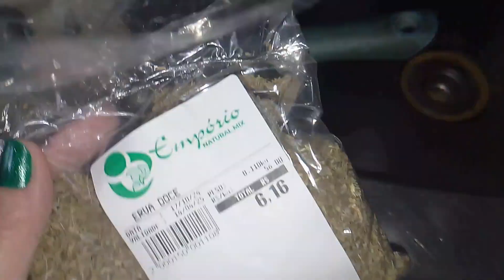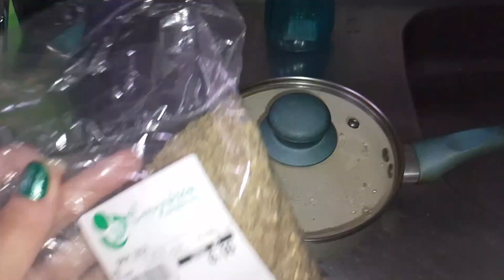PODEROSA RECEITA CASEIRA ANSIOLÍTICA, CONTRA INSÔNIA,DOR DE CABEÇA,GASES,MÁ DIGESTÃO E MENOPAUSA!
Só faça!